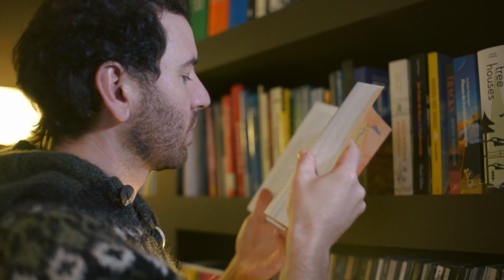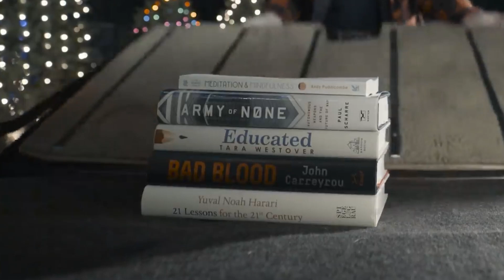3 Habits Of Rich and Successful People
What are the habits of rich and successful? Watch the video to find out!

Checkout my 2nd book:
80%mindset 20%skills Book

Dev Gadhvi is a simple Truck Driver's son who became India's First Passionpreneur Mentor, Bestselling Author, TEDx and Josh Talks Speaker and he is on a mission to transform 1 billion lives on this Earth.

'Don't Be An Entrepreneur, Be A Passionpreneur'

On this channel Dev Gadhvi shares his journey of becoming an entrepreneur and the entrepreneur mindset which helped him to be passionate enough to go from earning Rs.6500/month to earning Rs. 3,50,000/month.